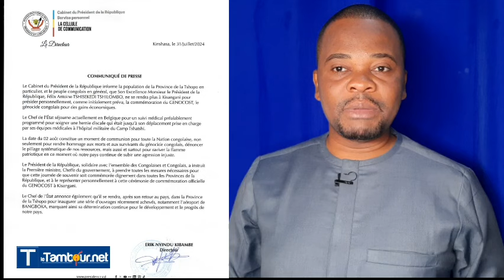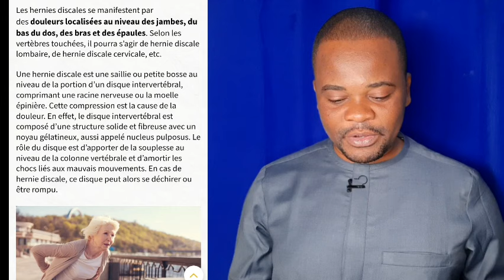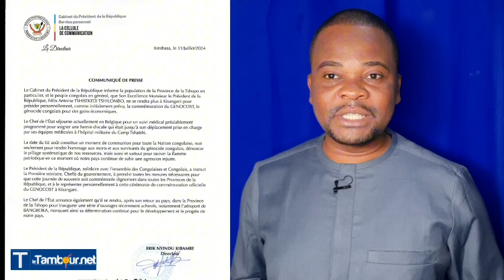LE PRESIDENT TSHISEKEDI EN BELGIQUE POUR LES SOINS MEDICAUX : FAUT-IL S'INQUIETER ?